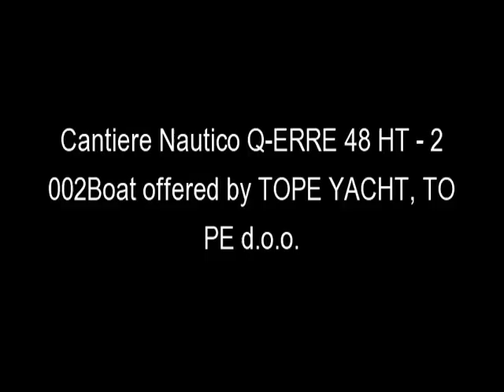Cantiere Nautico Q-ERRE 48 HT - 2002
Deck Equipment
Electronics
Plotter
Log-speedometer
Radio
TV set
Autopilot
GPS
Cockpit speakers
VHF
CD player
Navigation center
DVD player
Depthsounder
Compass

Inside Equipment
Fresh water maker
Manual bilge pump
Microwave oven
Heating
Bow thruster
Electric bilge pump (3)
Deep freezer
Dishwasher
Sea water pump
Battery charger
Air conditioning
Electric head
Washing machine
Refrigerator (2)

Electrical Equipment
Generator Kohler 10 Kw
Inverter
Shore power inlet
Electrical Circuit: 220V

Outside Equipment/Extras
Radar reflector
Tender   ob.
Swimming ladder
Hydraulic gangway
Cockpit cushions
Cockpit shower
Teak cockpit
Liferaft
Cockpit table
Electric windlass